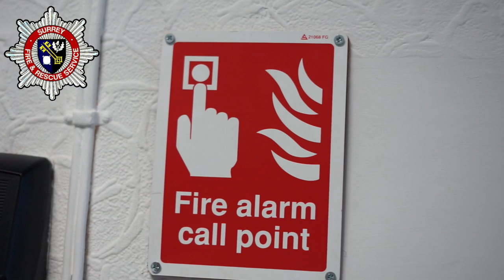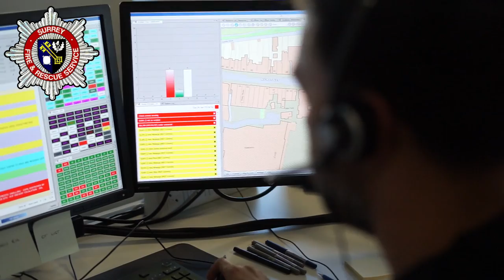SFRS - How to investigate a fire alarm, Our 8 Tips: